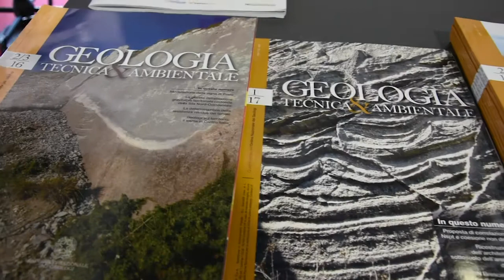FRANCESCO PEDUTO, CNG: SICUREZZA TERRITORIO, NECESSARI ANCHE MONITORAGGI E PRESIDI